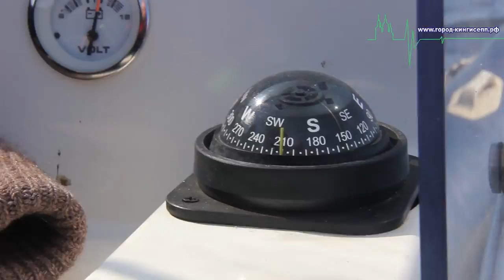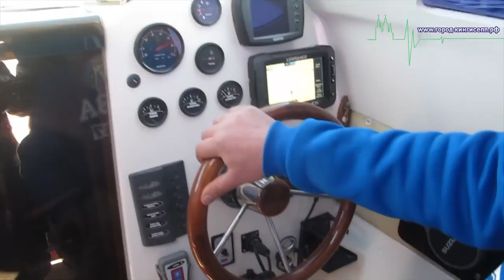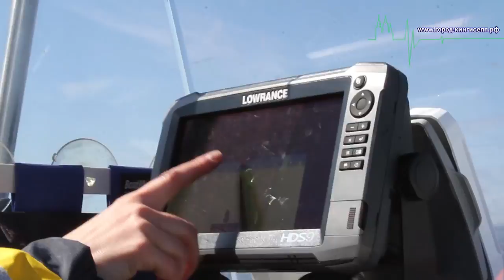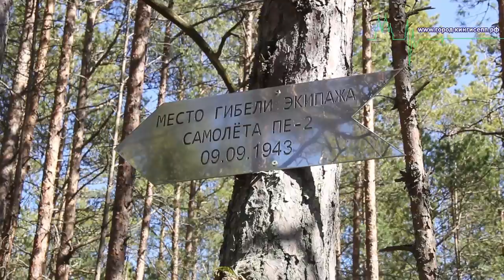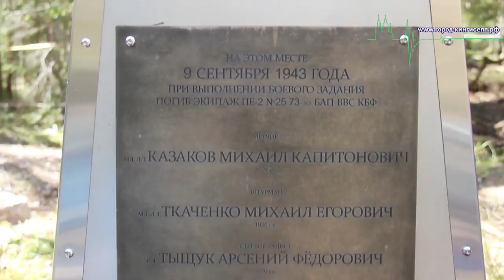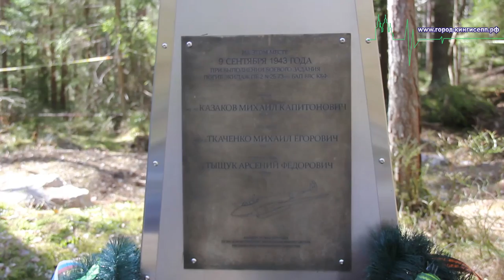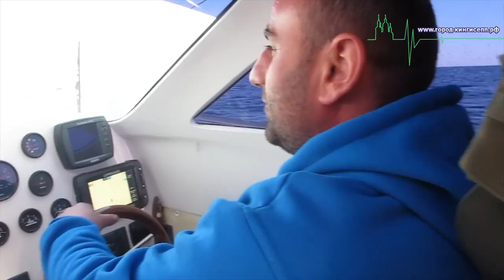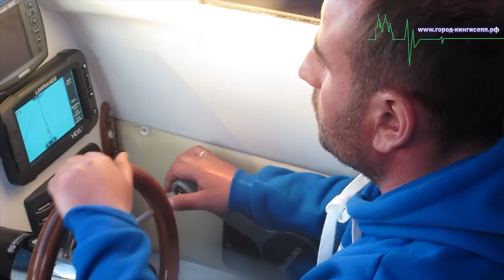Члены экспедиции "Страна рифов" почтили память летчиков в Кингисеппском районе